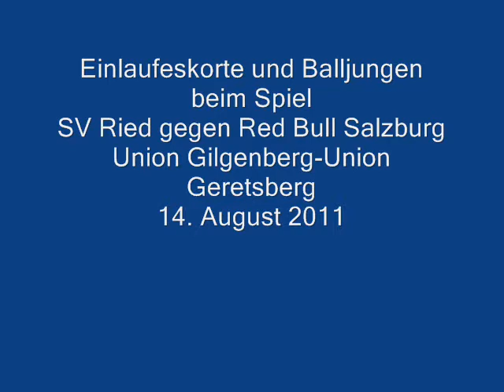Nachwuchs Union Gilgenberg-Union Geretsberg:Einlaufeskorte SV Ried-RB Salzburg